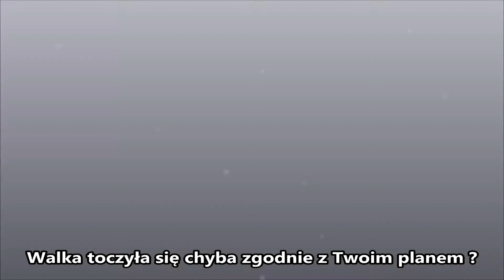MMAnia.pl. MMA Attack 3. Piotr Hallmann o potrzebie silnych wrażeń i świętowaniu po zwycięstwie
Piotr Hallmann pokonał na MMA Attack 3 Juhę-Pekkę Vainikainena. "Płetwal" przyznał potem, że była to jego najcięższa walka w karierze. I że wcale nie uważa się za wschodzącą gwiazdę polskiego MMA.